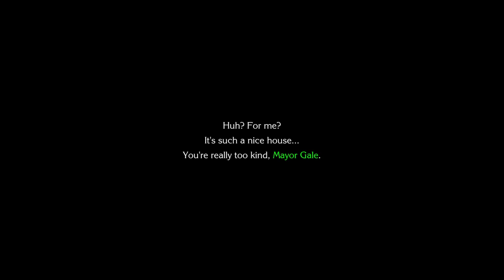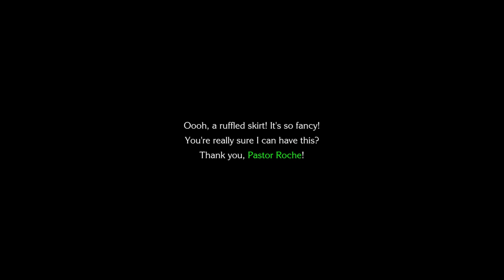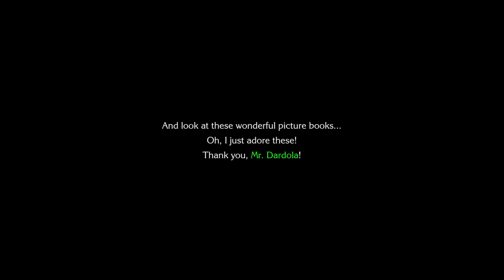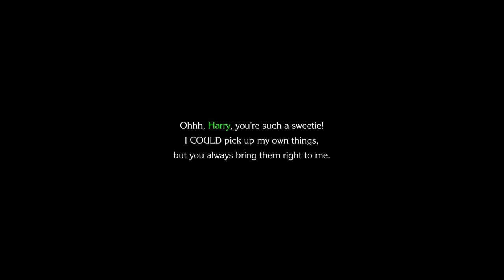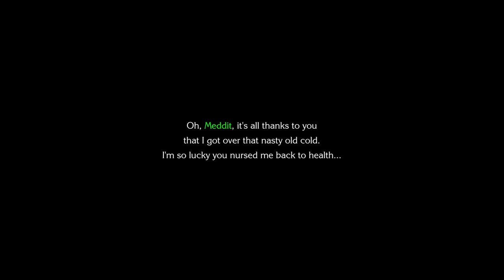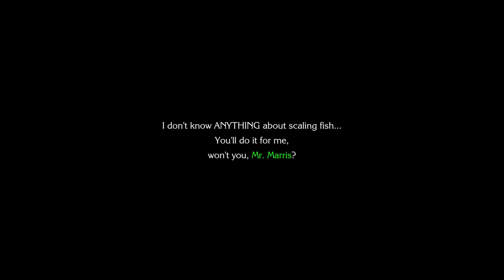Chocobo’s Mystery Dungeon EVERY BUDDY!: Walkthrough P26 Amouri's Memories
A simple Walkthrough of one of my favorite games.  This time we beat Amouri's Memories dungeon, then fly to the temple of dark.